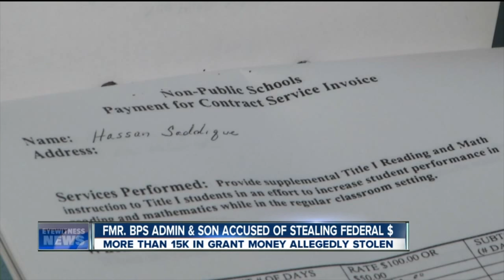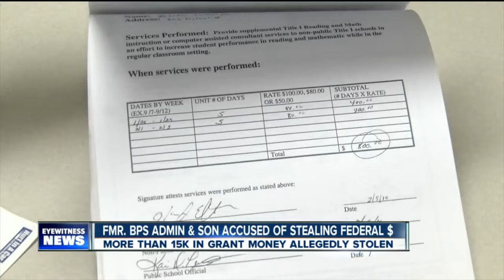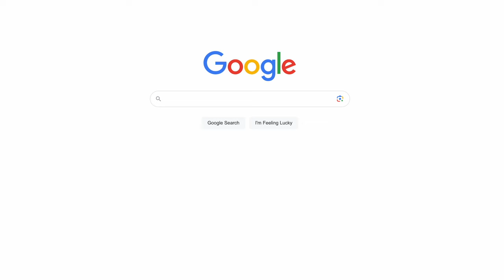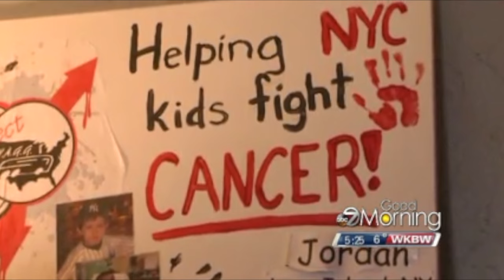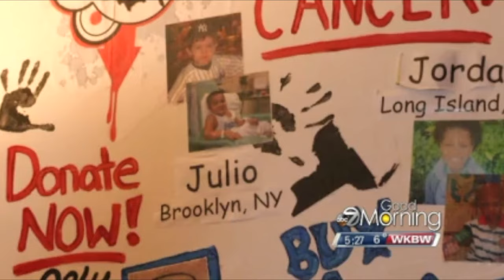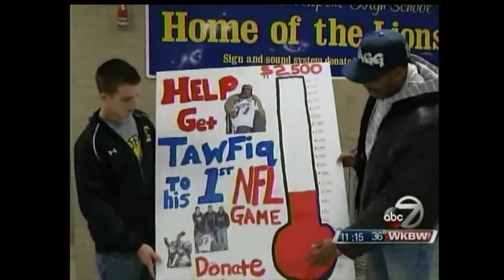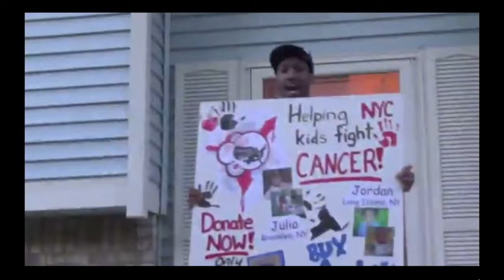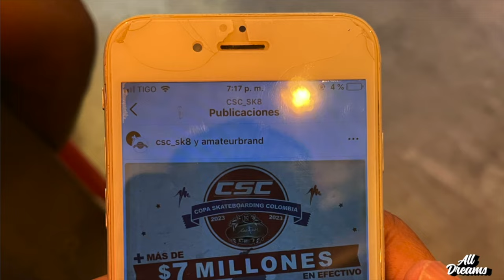when nepotism goes wrong, it ruined my life, was Bronny James getting drafted nepotism? | Ep 8